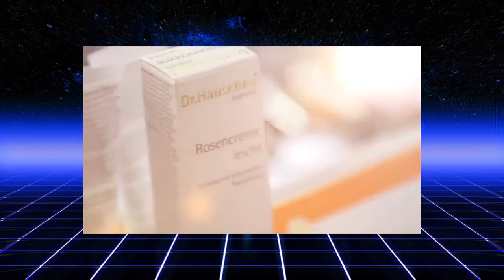Top 15 Best Natural & Organic Makeup Brands